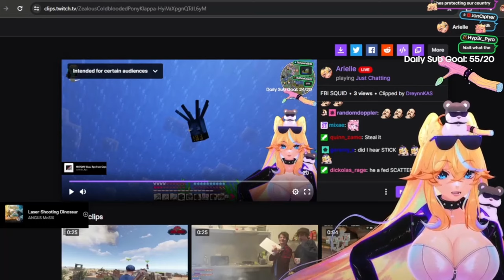The FBI got her..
The stream crashed at the perfect moment
► Follow Arielle below! ◄